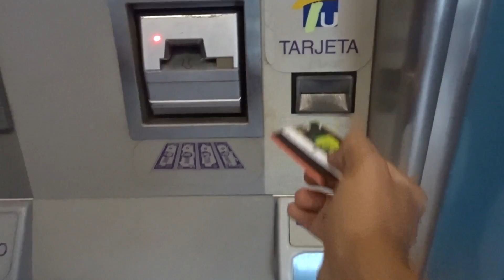Molusco esta apagao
Today's Vlog i went to see Molusco at the Choliseo... Also saw Chente Ydrach along with Kany Garcia and others. IT WAS AN AMAZING SHOW!